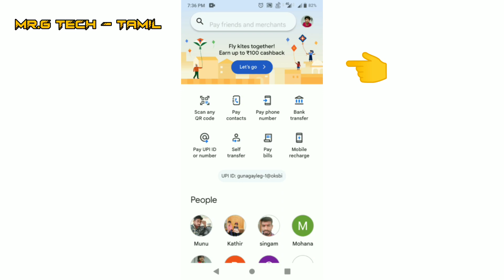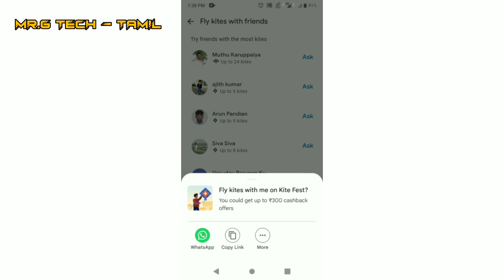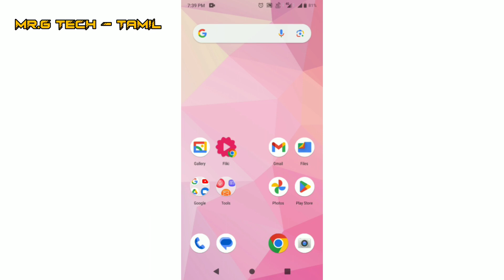Google Pay Kite Fest Game In Tamil